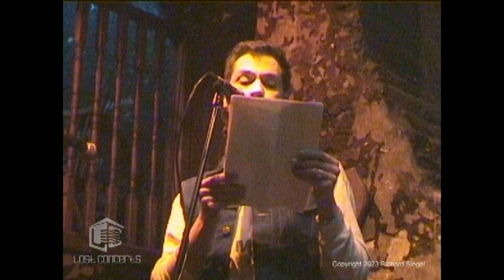Xelís de Toro Live at 12 Bar Club London for Onlinetv by Rick Siegel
Xelís de Toro Live at 12 Bar Club London for Onlinetv by Rick Siegel Sep 12, 1999 for more information or to order complete concerts.

THUMBS UP if I gave you something you liked!

The complete archives are starting to be sold website.